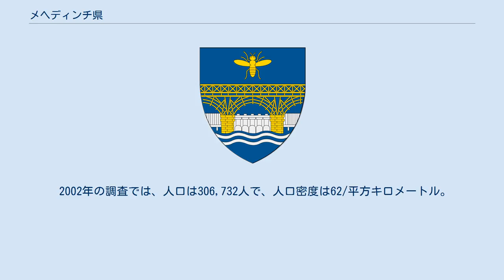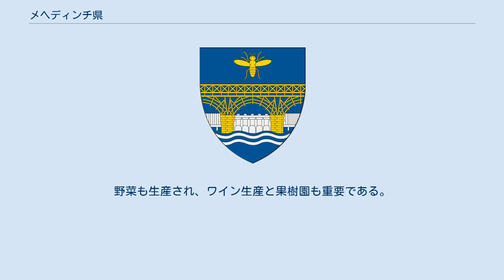メヘディンチ県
メヘディンチ県 （メヘディンチけん、ルーマニア語:Judeţul Mehedinţi, 発音:me.he.'din.ʦi）は、ルーマニアの県。
オルテニア地方とバナト地方（西部のわずかな部分）にまたがる。
県都はドロベタ＝トゥルヌ・セヴェリン。
南部はブルガリアのヴィディン州と、南西部はセルビアのボル郡と、北西はカラシュ＝セヴェリン県と、北東はゴルジュ県と、そして南東はドルジュ県と接する。
 日本語ではメヘディンツィの表記もあり、こちらの方がより原語発音に近い。
 2002年の調査では、人口は306,732人で、人口密度は62/平方キロメートル。
 県面積は4,933平方キロメートルである。
北西部には南カルパチア山脈の西の端である、1,500メートル以上のメヘディンチ山脈がある。
標高は東部へ向かって低くなり、丘陵を通過してルーマニア平原の西端である高原地帯となる。
 南部はドナウ川が流れて、水路や池のある幅の広い谷を形成する。
その他の重要な河川は、ジウ川の支流である東側のモトル川である。
県西部を流れるチェルナ川は、オルテニアとバナトの間を通過する。
 エネルギー分野が県内で発展を続けている。
ドナウ川流域には2つの大規模水力発電所がある。
ドロベタ＝トゥルヌ・セヴェリンには重水複合施設がある。
 県の主要産業には以下のものがある。
 県北部は、石炭と銅の産出地である。
 県南部は農業が主であり、穀物生産が広範囲で行われている。
野菜も生産され、ワイン生産と果樹園も重要である。